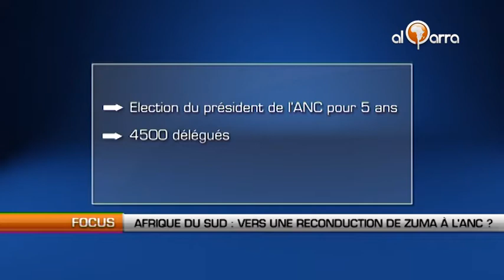Afrique du Sud: Vers une reconduction de Zuma à l'ANC ?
Al Qarra - Jacob Zuma peut-il être reconduit à la tête de son parti ? Verdict dans deux mois, à l'issue de la conférence de Mangaung. Du 16 au 22 décembre, le parti au pouvoir, l'ANC, devra élire son secrétaire général pour les cinq ans à venir.